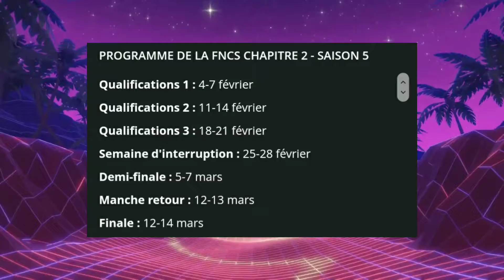NOUVEAU CHASSEUR SUR FORTNITE, FNCS, SNAKE EYE ET PLUS SUR FORTNITE !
Aujourd'hui on se concentre sur les FNCS et le nouveau chasseur Fortnite !

- Chaîne twitch FortniteFR officiel : Twitch.tv/FortniteFR